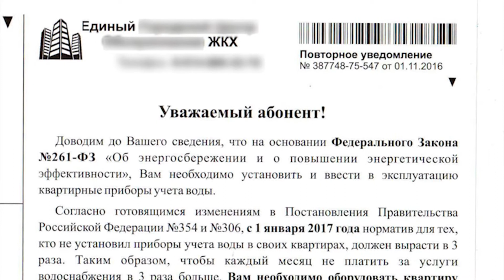Ангарчанам навязывают установку счетчиков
Сомнительные извещения появились в почтовых ящиках горожан.